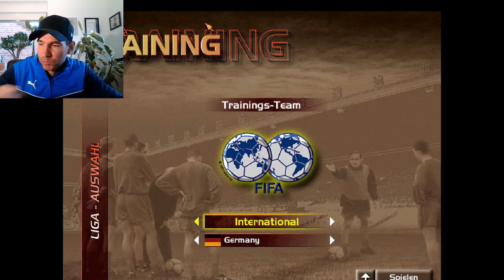Let’s Play FIFA Soccer 96 - Let’s Play Retro Games Deutsch!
Ich spiele das Retro-Spiel FIFA 96  von 1995! Das Spiel wurde von Electronic Arts herausgebracht.
Original Fifa Soccer 96 kaufen